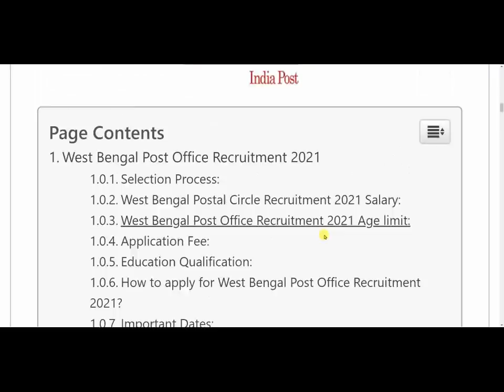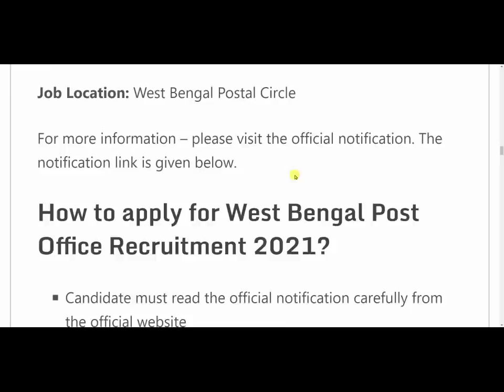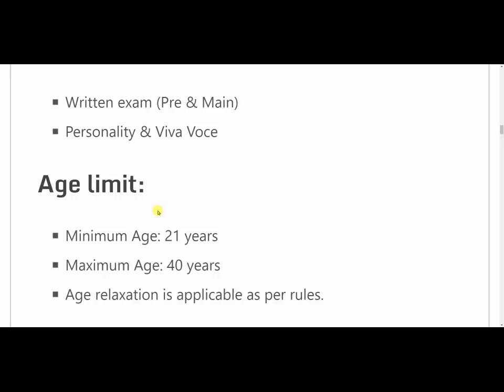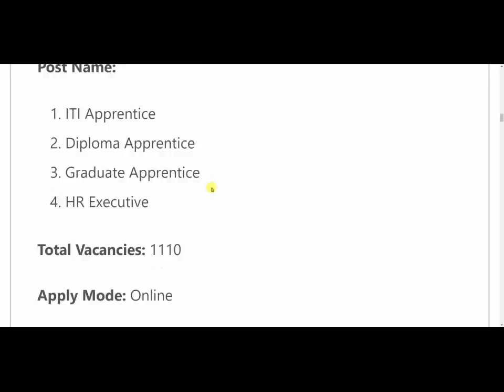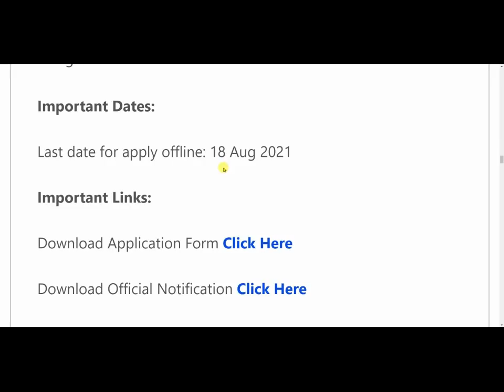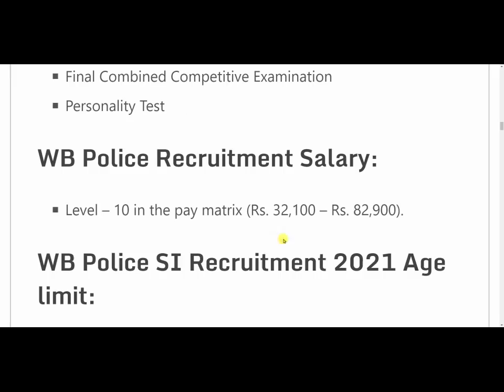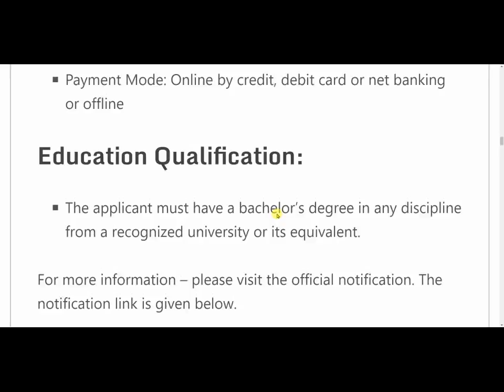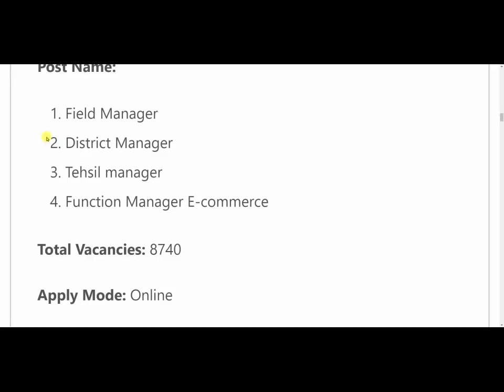Top 5 Government Job Vacancy in August 2021 | Latest Govt Jobs 2021 / Sarkari Naukri 2021